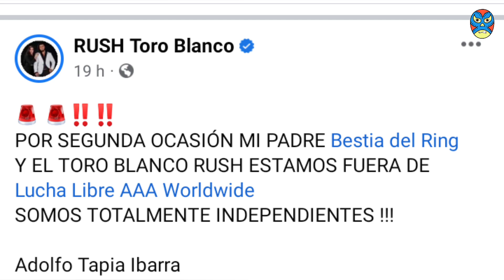RUSH deja AAA, qué sigue? - CRÍTICO LUCHÍSTICO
RUSH anunció que deja LuchaLibreAAA de cara a Triplemanía de Tijuana y CDMX, el análisis y las consecuencias creativas